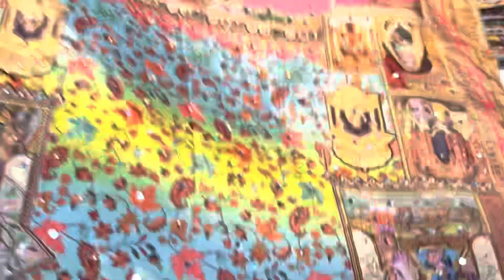Pakistani dupatta designer party wear articles very cheap price Dhamaka sale discounted dupattas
B R Kashmiri hub Ludhiana